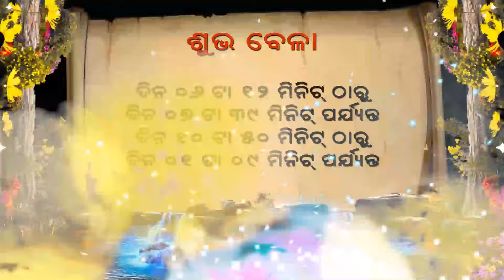Ajira Rasifala | 26 February 2024 | Ajira Rashifal | Odia Rasifala |Ajira Bhagya Bhabisya|Astro Odia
your queries.
astro odia
ajira rasifala
odia rasifala
ajira rashifal
odia rashifala
oriya rasifala
rasifala odia
ajira rashifala
ajira rashifala odia
odia ajira rashifala
ajira rasiphala
ajira rasiphala odia
odia ajira rasiphala
ajira rashiphala
ajira rashiphala odia
odia ajira rashiphala
rasifala
rashifal
rashifala
rasiphala
rashiphala
aji ra rasi fala
bhagya bhabishya today episode
ajira rasiphala
astro odia
odia ajira rashifal
odia ajira rashifala
odia ajira rashiphala
odia ajira rasifala
odia ajira rasiphala
odia rashifal
oriya rasifala
rasifala odia
aji ra rasi phala
aji ra rasifala odia re
aji rasifala odia
aji rashifal odia
aji rashifal odia re
aji rashifal video
odia rashi
rasifala ajira
odia horoscope
odia rasifala 2024
ajira.rasifala
rasi fala
rashi fala
odia rasi fala
rasifala today
today rashifala
odia rashifala
rashifal odia
rasiphala odia
rashi bhavishya
online rashifal
ajay rashifal
dainika rasifala
today odia rashifala
today rasifala
ajir rashifal
ajir rashifal odia
oriya rashifal
aaj ka love rashifal odia
aaj ka rashifal love odia
aji ra rasifala today
astro rashifal
astrology rashifal
daily rashifal
dainik rashifal
odia dainik rashifal
odia rashi phala
odia rashifal kumbh rashi
odia rasifala ajira
odia rasiphala
odia re rashifal
odia rasifala video
rashi rashifal
rashiphala odia
rasifala tomorrow
rasifala tomorrow odia
to day rasifala
today rasiphala
tomorrow rashifal odia
tomorrow rasifala in odia
tomorrow rasifala odia
odia horoscope video
odia astrology video
odia video
bhagya darshana
ajira bhagya darshana
ajira khabar rashifal
ajira mukhya khabar rashifal
horoscope odia
bhavishyavani odia
bhagya darshana today episode
aji kemiti katiba
kemiti katiba aji today
ajira odia rasifala news
agira rasifala
rasifala news
rasi news
odia news rasifala
odisha news rasifala
ଆଜିର ରାଶିଫଳ
ରାଶିଫଳ
ଦୈନିକ ରାଶିଫଳ
best rasifala video odia
ajira rasifala astro odia
ajira rashifal astro odia
ajira rashifala astro odia
rashifal astro odia
rasifala astro odia
odia rasifala astro odia
ajira rasiphala astro odia
ajira rashiphala astro odia
aries rashi rasifala odia
taurus rashi rasifala odia
gemini rashi rasifala odia
cancer rashi rasifala odia
leo rashi rashifal odia
virgo rashi rasifala odia
libra rashi rasifala odia
scorpio rashi rasifala odia
sagittarius rashi rasifala odia
capricorn rashi rasifala odia
aquarius rashi rasifala odia
pisces rashi rasifala odia
karkat rashifal odia
leo rashi in odia
meen rashi fal odia
meen rashi rashifal
meen rashifal today
mina rasi odia
mesh rashi rasifala odia
brusha rashi rasifala odia
vrishabha rashi rasifala odia
mithun rashi rasifala odia
karkata rashi rasifala odia
kark rashi rasifala odia
singh rashi rasifala odia
singha rashi rasifala odia
kanya rashi rasifala odia
tula rashi rasifala odia
bicha rashi rasifala odia
bichha rashi rasifala odia
dhanu rashi rasifala odia
makara rashi rasifala odia
kumbha rashi rasifala odia
mina rashi rasifala odia
meena rashi rasifala odia
love rashifal
0dia rashifal
12 rashifal
ajiro rasi folo odia
tula rashi
makar rashi
mesh rashi
tula rashi today
rashifal today
kumbh rashi today
kumbh rashi
mithun rashi
dhanu rashi today
kanya rashi
ajker rashifal
kanya rasi today
rashi kanya today
rasi
oriya